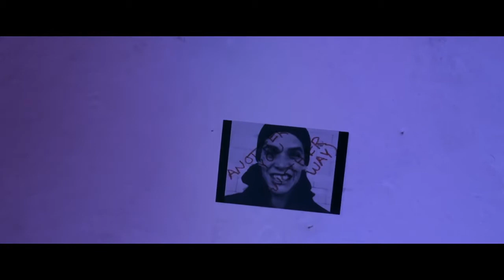Another You Another Way Against The Current